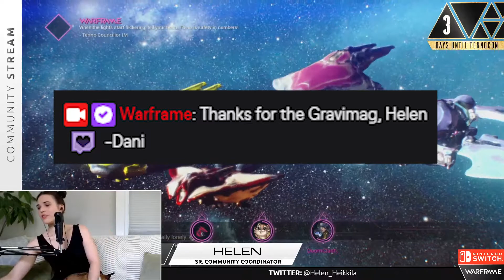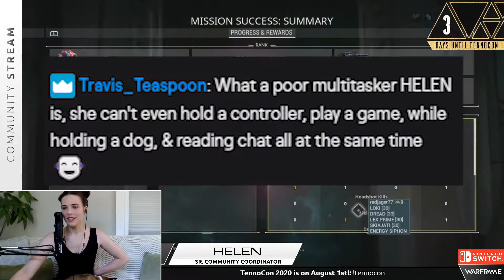Warframe ReFramed - Behold The Pigeon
Get your snowman on. Get Frosty. From Nintendo@10